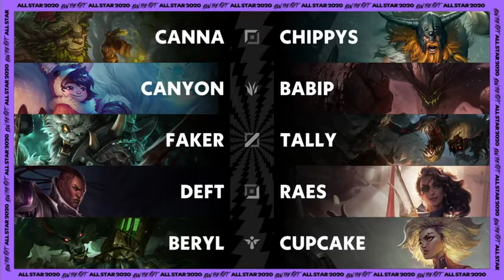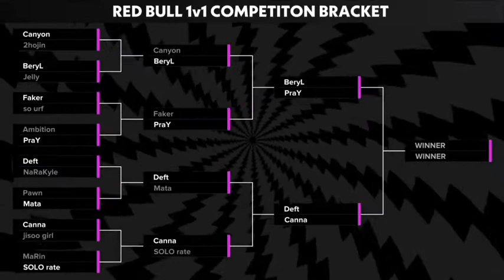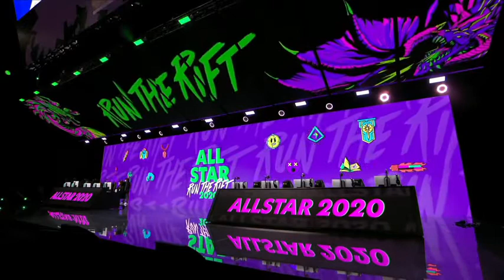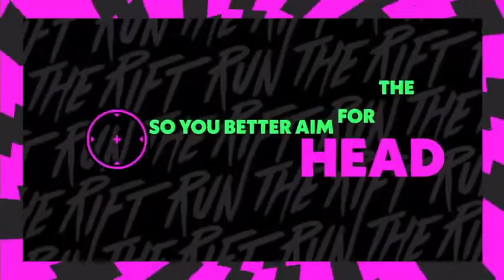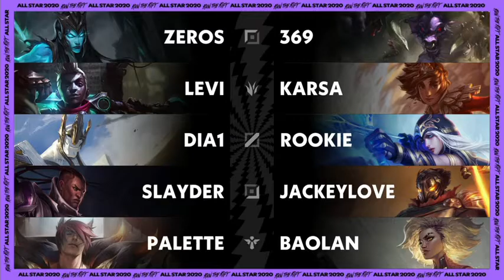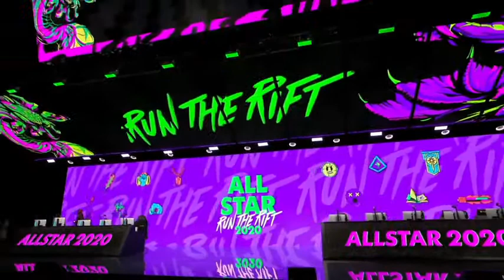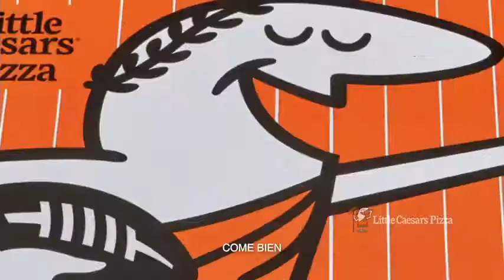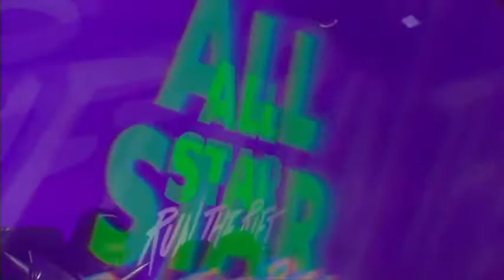26:03 All Star 2020